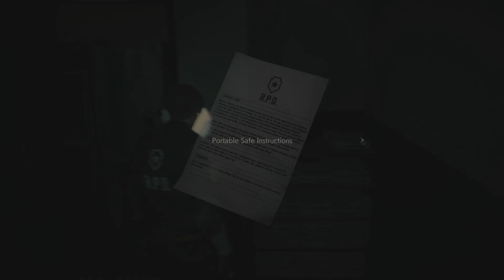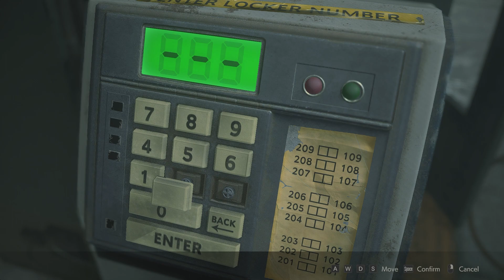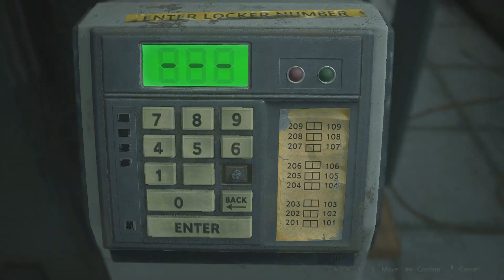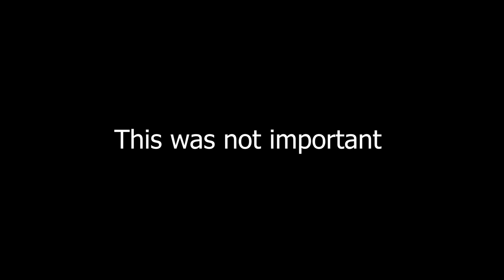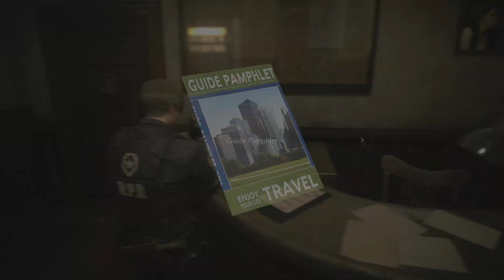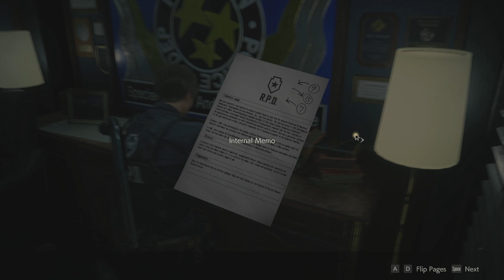RE2: Part 2 (Time for licker hunting)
Welcome back to part 2 of my Resident Evil 2 Let's play. In this episode we run into lickers and solve some puzzles.